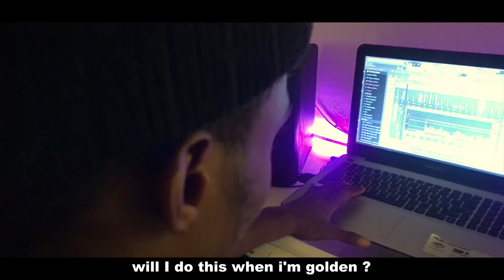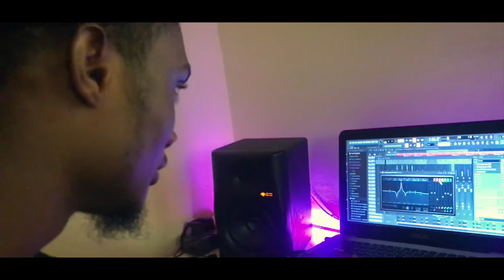5 am (Demo) | Paul Rarity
Fam i know it's been a while i did this...
homeaway is Out Now.

Produced & Mixed by Paul Rarity